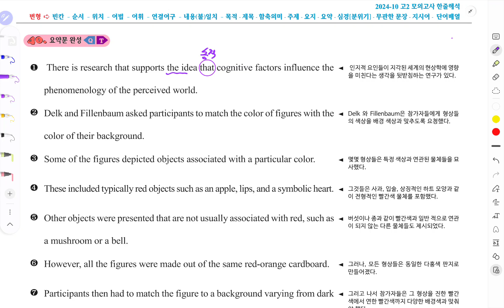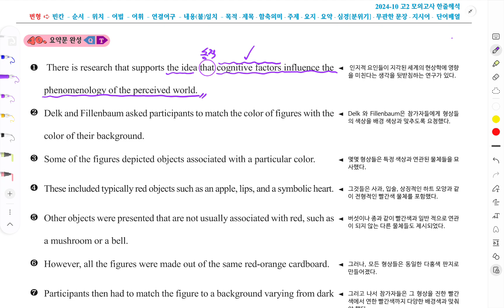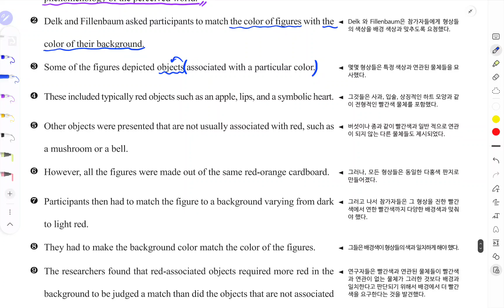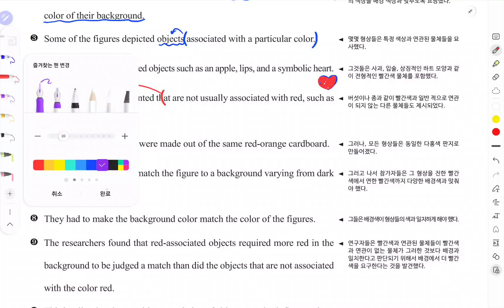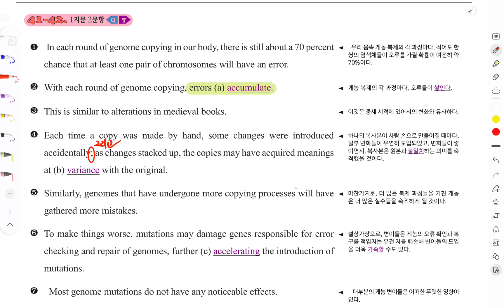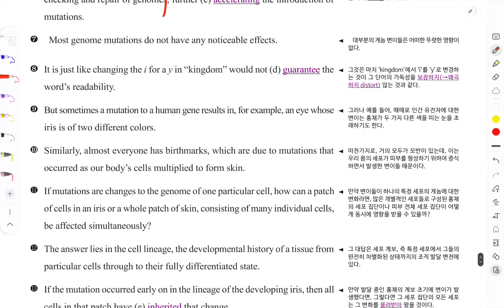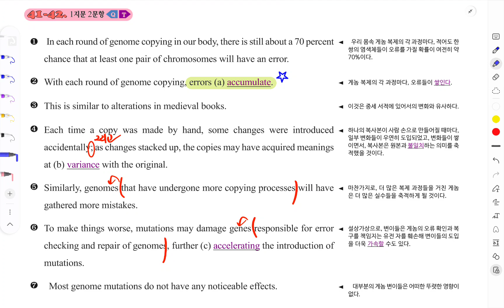[2024.10] 2024년 10월 고2 모의고사 40, 41번 내용 확인